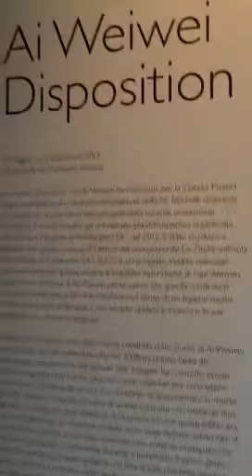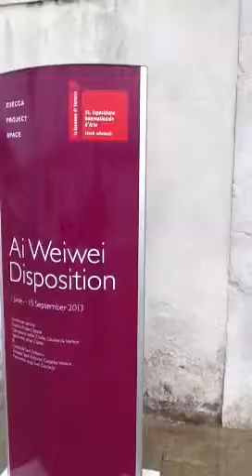Ai Weiwei in Venedig 2013